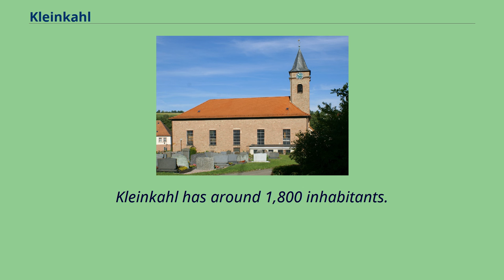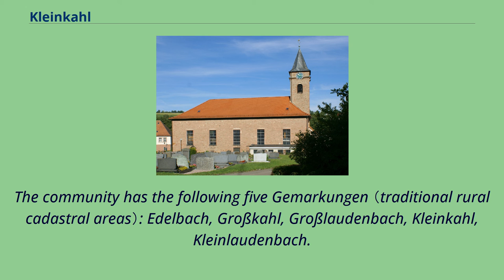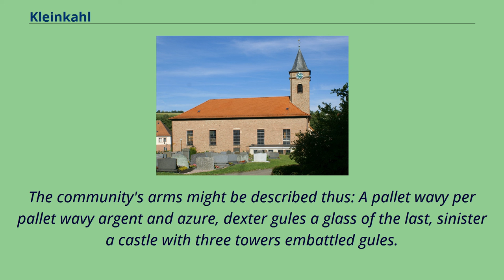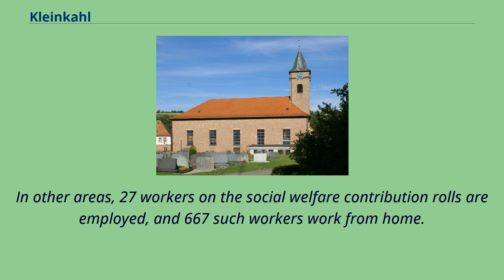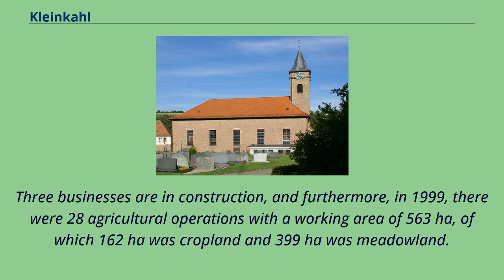Kleinkahl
Aschaffenburg_(district)
Kleinkahl is a community in the Aschaffenburg district in the Regierungsbezirk of Lower Franconia （Unterfranken） in Bavaria, Germany, and a member of the Verwaltungsgemeinschaft （municipal association） of Schöllkrippen.
Kleinkahl has around 1,800 inhabitants.
Constituent communities Kleinkahl lies in the region known as "Bavarian Lower Main" （Bayerischer Untermain） in the Mittelgebirge Spessart.
The municipal territory is located at the northern border of the district of Aschaffenburg and at the border between Bavaria and Hesse.
It lies in the Kahlgrund, the valley of the river Kahl, a tributary of the Main.
At Kleinkahl, the Kleine Kahl flows into the Kahl.
Kleinkahl has eight Ortsteile: Edelbach, Kahlmühle, Großkahl, Glashütte, Wesemichhof, Großlaudenbach, Kleinkahl and Kleinlaudenbach.
The community has the following five Gemarkungen （traditional rural cadastral areas）: Edelbach, Großkahl, Großlaudenbach, Kleinkahl, Kleinlaudenbach.
Kleinkahl borders on （clockwise from the north）: Biebergemünd （Hesse）, the unincorporated areas Wiesener Forst and Schöllkrippener Forst, Schöllkrippen and Westerngrund.
Part of the current municipal area lay within the Archbishopric of Mainz and in 1803, it was secularized.
The rest lay within Krombach over which the Counts of Schönborn held sway and passed with mediatization in 1806 to the Principality of Aschaffenburg, with which it passed in 1814 to the Kingdom of Bavaria.
In the course of administrative reform in Bavaria, the current community came into being with the Gemeindeedikt （"Municipal Edict"） of 1818.
On 1 July 1972, the communities Kleinkahl, Großlaudenbach and Kleinlaudenbach were merged to form the new municipality Kleinkahl.
On 1 January 1976, Edelbach became a part of Kleinkahl.
Within the municipal area, there were 1,608 inhabitants in 1970, 1,582 in 1987 and 1,842 in 2000.
The c...